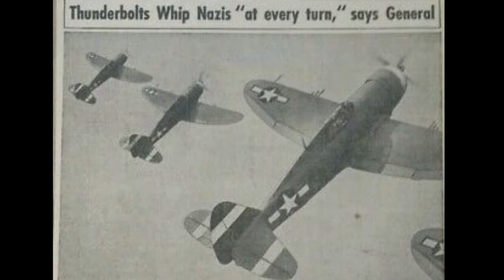P 47: The Plane that Broke Aerial Barriers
Ryan Allega - F. J. Reitz High School Entry ID 21004